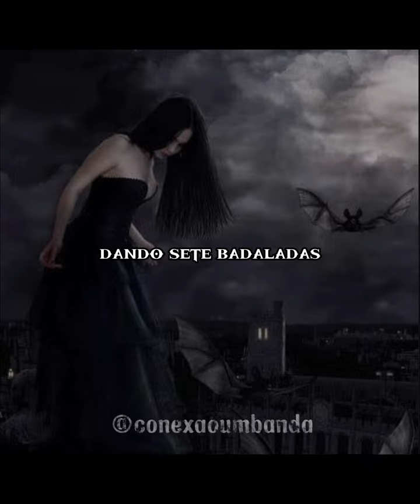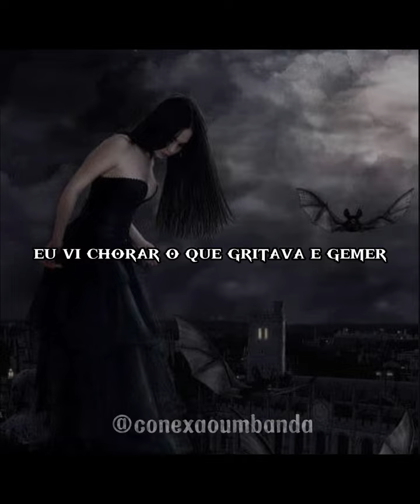Ponto de Maria mulambo - bruxa maldita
Canal dedicado para pontos de umbanda
Se escrevam para mais incentivos

VOCÊ QUE QUER SE APROFUNDAR MAIS NA RELIGIÃO EU TENHO UMA SOLUÇÃO PARA VOCÊ DAR SEU PRIMEIRO PASSO  ESTOU COM UM E-BOOK PARA VOCÊ ESTUDAR SOBRE A RELIGIÃO

E-book contendo o modo de preparo de firmezas simples e de grande poder para os Preto-Velhos, Caboclos e Esquerda para todos as pessoas seja ela médium de umbanda ou não. Sem restrições e com total segurança para que se possa conectar com essas forças de luz e se relacionar com elas em sua vida.